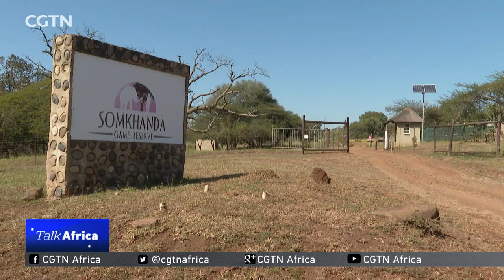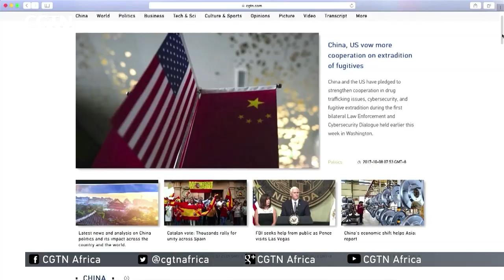RECLAIMED LAND CONSERVATION IN SOUTH AFRICA.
South Africa is one of the most industrialized countries on the continent. Yet, not far from the hustle and bustle of metropolitan centers such as Johannesburg, Durban, and Cape Town, underdeveloped rural communities continue to struggle for a better life. Under successive colonial and apartheid governments, the mass relocation of black people to poor homelands and undeserved townships formed the basis of today’s challenges.
The end of apartheid ushered in new hope. As Nelson Mandela said in 1995: “With freedom and democracy, came restoration of the right to land. And with it the opportunity to address the effects of centuries of dispossession and denial.”
And yet, some 25 years onwards, South Africa’s rural communities remain underdeveloped and many reclaimed farms have failed.
So, what is the way forward - could it be a new development model rooted in conservation?
And can black South Africans overcome the injustices of conservation’s colonial origins to embrace the concept and make it their own?